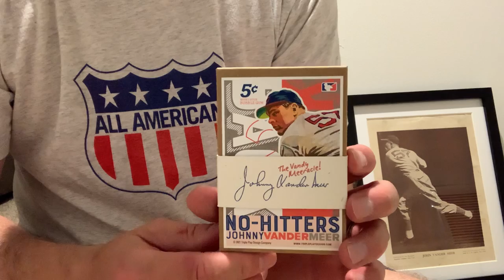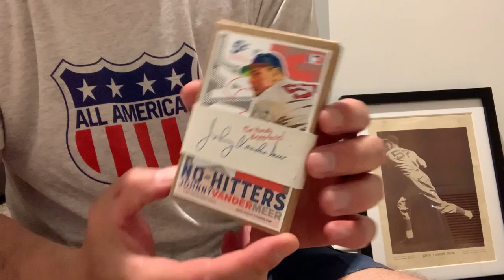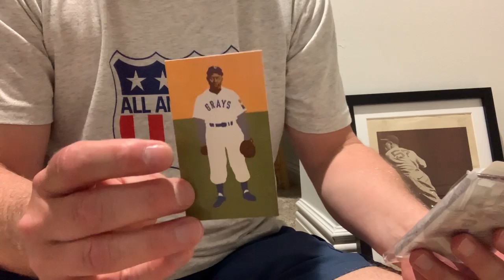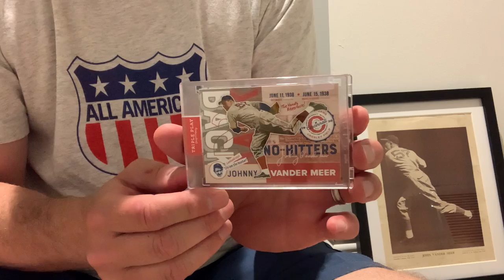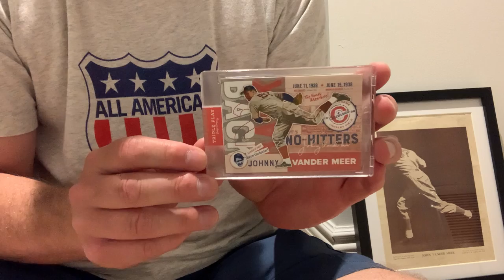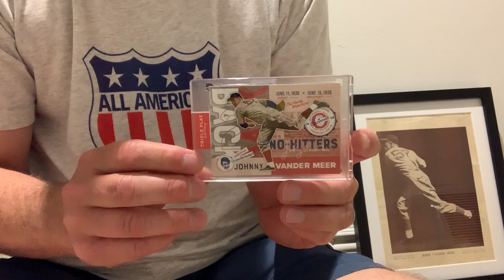Commemorative Johnny Vander Meer card mail day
Rob Skead opens the new commemorative Johnny Vander Meer card from Triple Play Design. for more information or to order the card.